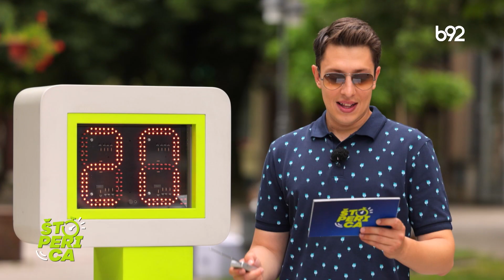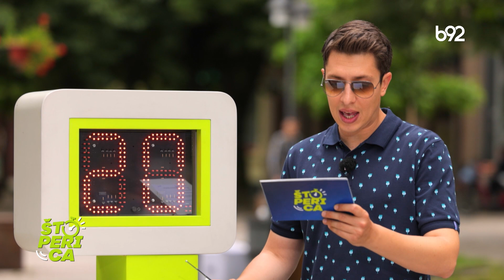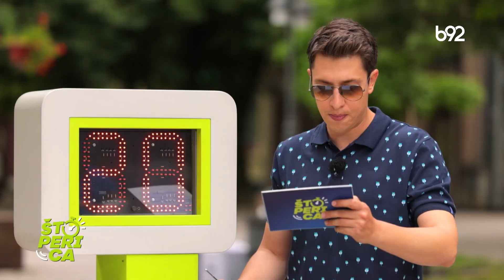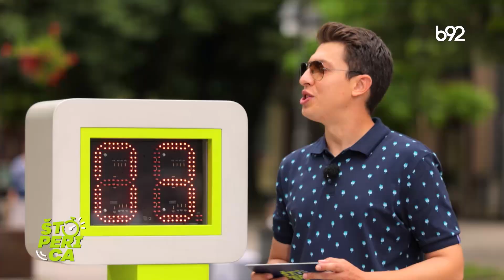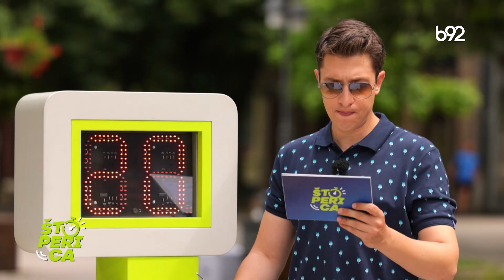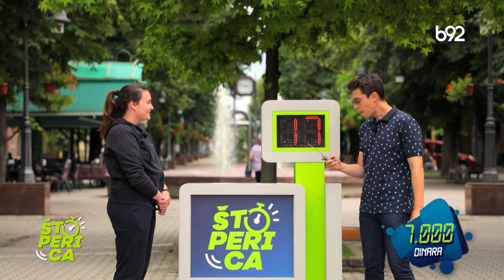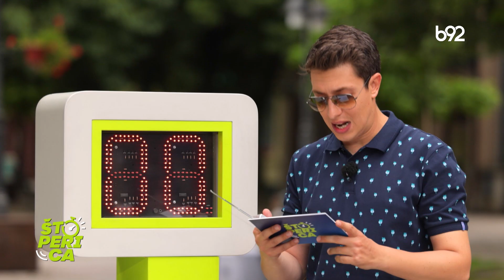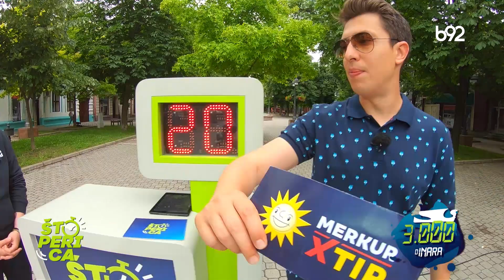Štoperica - Apatin (6.7.2023.)